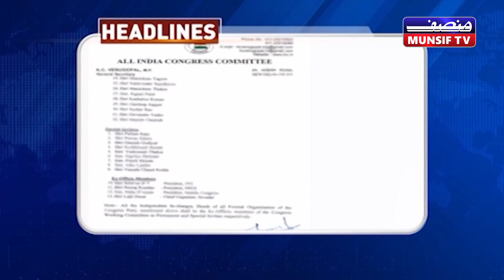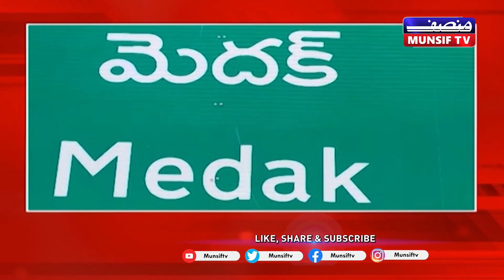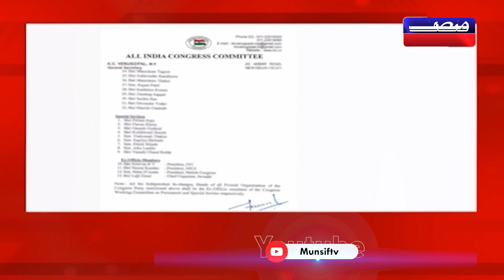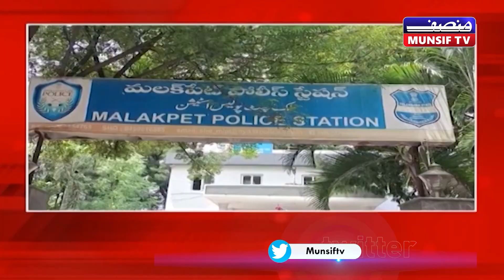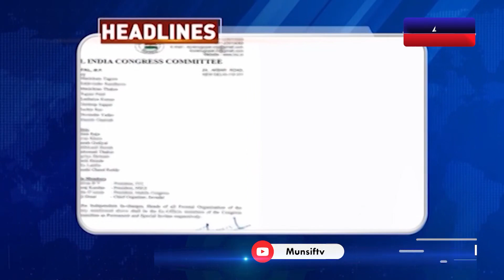SUNEHRA TELANGANA | 20th August 2023